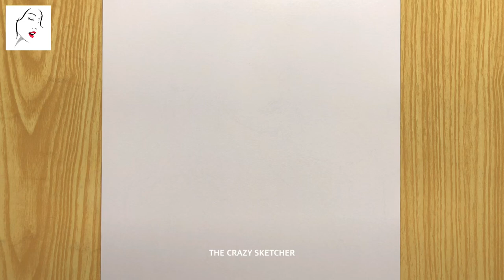A Girl Drawing with Iphone 14 pro Max | Drawing Pictures | How to draw a Girl Drawing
A Girl Drawing with Iphone 14 pro Max | a Cute Face - Drawing Tutorial | Pencil Sketch for Beginners |Drawing Girl | how to draw a girl with mask - step by step | a girl with selfie drawing | bts cap girl drawing | drawing | portrait drawing | easy drawing | The Crazy Sketcher

► Used things
1.Pencil Name :  9B ( MONO ART DRAWING PENCIL )

2. Cotton Buds

كيفية رسم فتاة
लड़की ड्राइंग

Cover Topic :
Girl with face mask drawing For Beginners,
how to draw a girl with mask - step by step,
लड़की ड्राइंग
رسم فتاة,كيفية رسم فتاة
Drawing Tutorial
How to draw a boy
draw boy
A girl with beautiful hair
beautiful hair